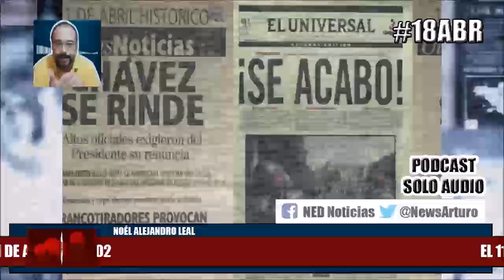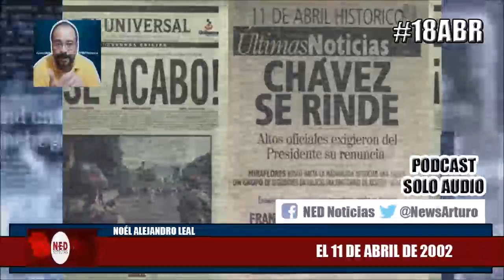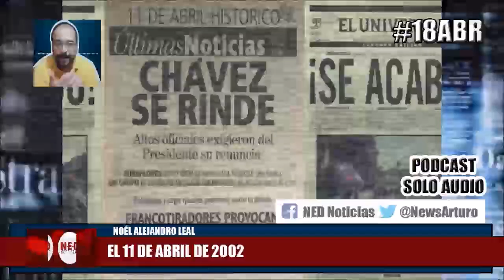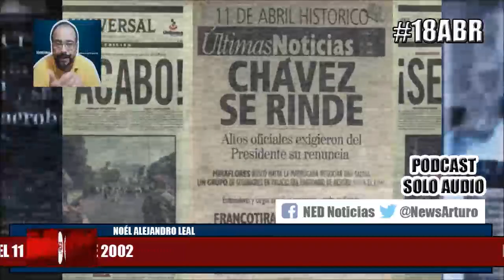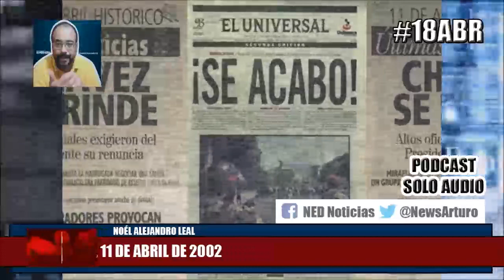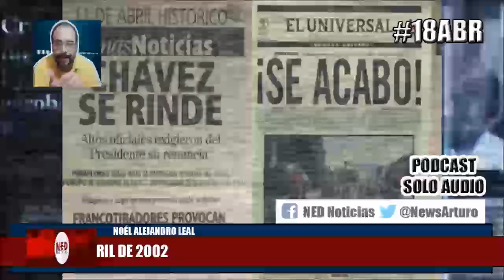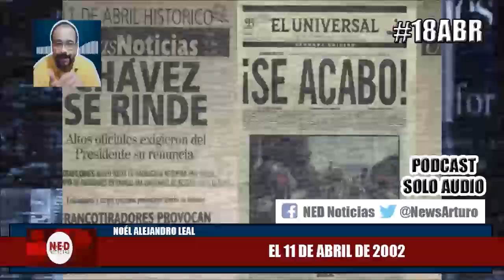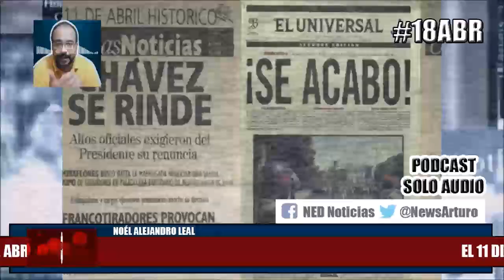IMPERDIBLE 18ABR NOÉL ALEJANDRO LEAL SOBRE EL 11 DE ABRIL DE 2002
Noél Alejandro Leal Domingo 18 de Abril de 2021